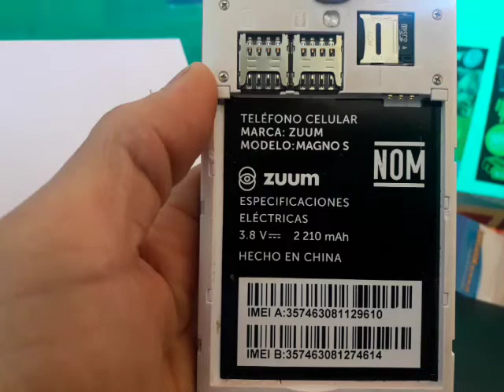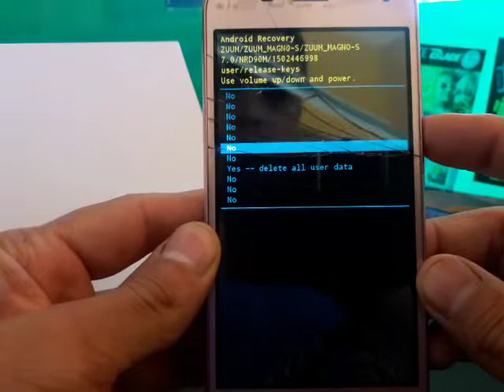HARD RESET ZUUM MAGNO S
DONACIONES

"EL CONOCIMIENTO NO SIRVE DE NADA SI NO SE COMPARTE"

AYÚDAME CON UNA SUSCRIPCIÓN AL CANAL ALTERNATIVO QUE APORTA AL CONOCIMIENTO DE LA TECNOLOGIA,  ENFOCADO A LA REPARACION Y DESBLOQUEO DE CELULARES.  "APORTEMOS TODOS JUNTOS".

SI TIENEN PREGUNTAS, NO DUDEN EN PREGUNTARME, AQUÍ ESTOY
PARA AYUDAR.

ATTE. TEC. EN PROGRAMACIÓN JUAN CARLOS